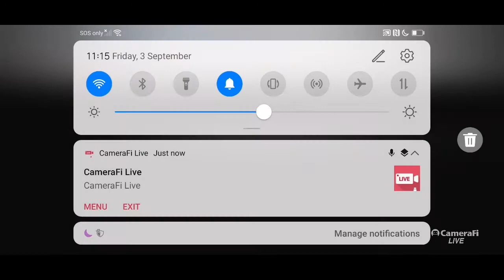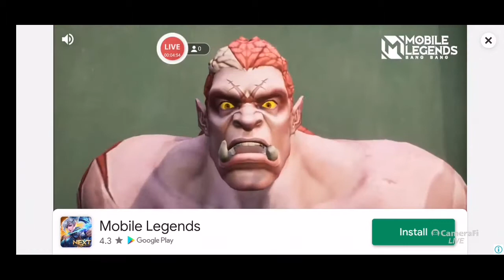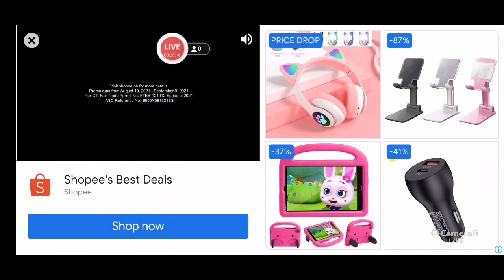laro ko noon hangang ngaun.